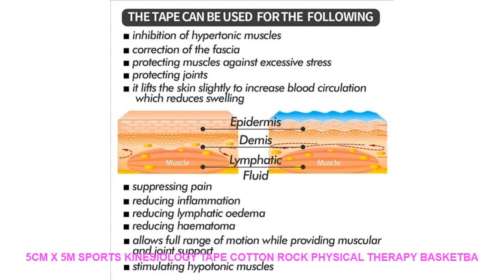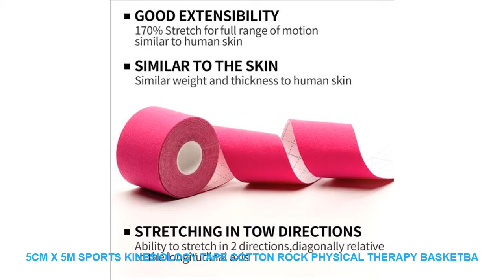5cm x 5m Sports Kinesiology Tape Cotton Rock Physical Therapy Basketba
- $ 4.89 USD # Best Price 5cm x 5m Sports Kinesiology Tape Cotton Rock Physical Therapy Basketball Soccer K Active Knee Pain Muscle Tapes with FREE Worldwide Shipping!

Muscles Tape
Specification: Material: Cotton + Medical glue
Ductility: 140%
Size: 5cm x 5m
1.Professional choice-Kinesiology Tape can facilitates muscle contraction.provides musclar and joint support.boosts your performance in the Sports competition. is the first choice for athletes. you also deserve it.
2.Quality assurance-You can trust this product completely.FDA &CE Certified. Kinesiology Tape is made of 95% cotton and 5% Spandex . Latex-free. 100% acrylic adhesive coating.hypoallergenic.It does not irritate to the skin.will not be harmful to the human body.
3.Features -Water Resistatn: Because Kinesiology Tape is made of superior waterproof material.you will not affected by constant motion.sweating.even shower. Breathable?Permeable to air and moisture.breathable cotton material offers comfortable exercising experience. Strong adhesion:Utilize superior heat activated adhesive make sure that Kinesiology Tape will not easy to fall off.
4.Pain relief-Maybe you do not know?Kinesiology Tape has become the most popular way to reduce muscular pain and a necessity for sports enthusiasts.even professional athletes are using it. Kinesiology Tape is usually used to relieve muscle fatigue and joint pain such as knee injury. ankle sprains. hamstring strain. carpal tunnel & more.
5.Promote athletic performance- Kinesiology Tape provides muscular and joint support so that reduces muscles against excessive stress. reduces muscle fatigue and provides pain relief to body parts.increases blood circulation and reduces haematoma.performance your enhancement and flexibility.you will gain outstanding achievements by using Kinesiology Tape in the sports competition.
Product description
Kinesiology Tape as a revolutionary new method that relieve muscle pain and tendon-related pain and injury. provides muscle support.protecting muscles against excessive stress. sports enthusiasts all love it. Ladies and gentlemen.please allow me to explain why so many people like the Kinesiology Tape?
First. Kinesiology Tape is 100% safe.FDA & CE approval. Latex-free. 100% acrylic adhesive coating.hypoallergenic.you can use it with 100% peace of mind.
Second. Kinesiology Tape is water resistant and stable adhesive strength determine that it does not fall off easily even showers or in the pool. Breathability is the another feature of Kinesiology Tape.it is made of breathable cotton fabric. offers comfortable exercising experience. Kinesiology Tape has 170% stretch for full range of motion. similar to human skin. seems to blend with the skin. for natural athletic movement.
Third.it is also the important feature of Kinesiology Tape. Kinesiology Tape can relief common sports injuries and muscle fatigue. relaxes sore muscles.eases joint pain.provides muscle and joint support.assists joint motion and stability.protects muscles against excessive stress. pr

Similar Item
Kinesiology Tape Muscle Bandage 5cm x 5M Sports Kinesiology Tape Roll Cotton Elastic Adhesive Strain Injury
2 5cm 5cm x 5m Cotton Kinesiology Tape Elastic Adhesive Muscle Bandage Physio Cure Injury Support
15 Colour Kinesio Tape Muscle Bandage 5cm X 5M Sports Kinesiology Tape Roll Cotton Elastic Adhesive
Sports safety therapy 5cm x 5m 2 x16 4ft elastic cotton muscle Physiotherapy Orthopedics support cotton
5cm 5m Kinesiotape Elastic Cotton Roll Adhesive Kinesiology Tape Sports Injury Muscle Strain Protection Tapes First
17 Color Kinesiotape Muscle Banda

Related Sports Apparel  Videos :
Professional Silicone Underwater Waterproof Anti fog UV Protection Swim Pool Swimming Goggles Water Glasses Eyewear Accessories =
ROCKBROS Double Lenses Ski Goggles UV 400 Snowboard Skiing Glasses Men Big Mask Women Snowboarding Goggles Layers Eyewear Motor =
Cosplay body suits Japanese Girls body cosplay suits for women sports body suit one piece school swimsuit sexy body suit girls =
ROCKBROS Winter Snowboard Anti-slip Glove Thermal Waterproof Sreen Skiing Glove Motorcycle Bike Hiking Climbing Men Women Wear =